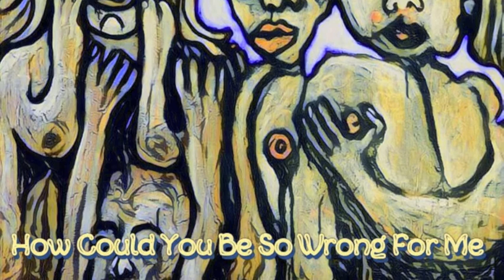How Could You Be So Wrong For Me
Native Makaveli………..NMV9.1

With Lyrics

(Intro) 8X

You Know That You're Wrong for Me

I found you on the Party Scene
With chronic lit, and Alcohol in Me
Hustling for the mouths, that these Dollars Feed
Before your hand, Caught my Sleeve
And you're a Salty Seed, set on Assaulting Me
Now I'm the one saying thee Apology
After all the things, you've been Calling Me
When you Started Beef, so I could Palm your Cheeks
Now tell me please, whose Fault is This?
I'm being Honest Too, I wish, I didn't Bother You
And I don't know how? I got Involved with You
Now tell me please, why I let you Swallow Too?
As I'm thinking of the stuff, that I Promised You
Still I never forgot, what I Saw in You
But sometimes things don't works out, how I Want them Too

(Chorus) 2X

I thought I found Love,
But I must of been Drunk
Because she betrayed my Trust
(Yeah this Girl Ain't Right For Me)

(Bridge) 2X

Still You Offer Me
Everything You Got For Me
But I Know That You're Not One for Me

All I really wanted was Monogamy
And someone to love me, Constantly
But you took advantage of my Generosity
Now you're nothing but a Mirage to Me
So I don't understand your Psychology
Now tell me all the bad, that you Thought of Me?
Like you remember it all, so Thoughfully
Like I'm the one treated you, Improperly
When you're the one that treated me, Awefully
Now I know that you are so Wrong for Me.
Now I wish, that you wouldn't Bother Me
Because I got no time for no Drama Queen
And you're nothing but a Mommy Mean
So truthfully, I don't want no Part of You
So won't you please, just Pardon Me
As I'm moving on in my life, so Cautiously

(Chorus) 2X

(Bridge) 2X

Written, Recorded & Produced By Native Makaveli